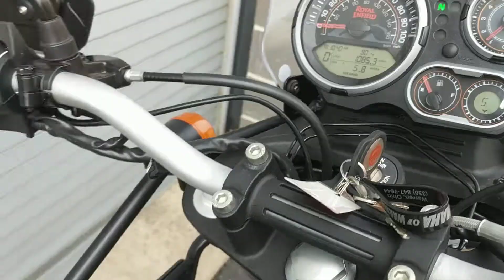2019 Royal Enfield Himalayan